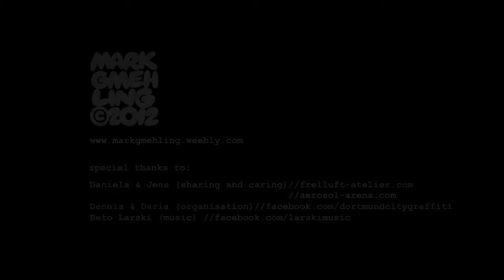Mark Gmehling - In style we trust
The German artist Mark Gmehling began with Street Art in the late 80s, and he created impressive murals with leitmotiv "In Style We Trust" as modern mantras taking place on the walls of the city.